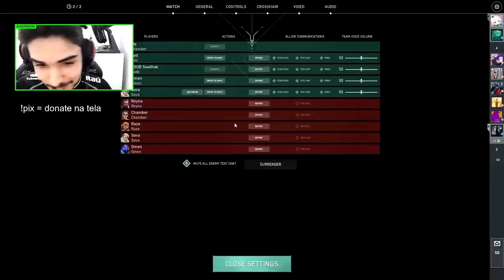ASPAS É ENGRAÇADO ATÉ TILTANDO KKKKKKKK